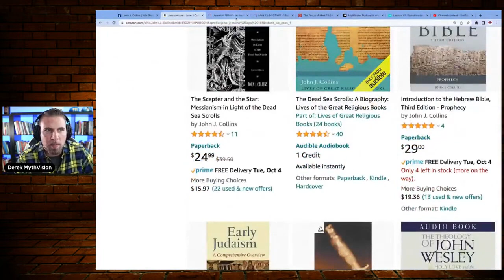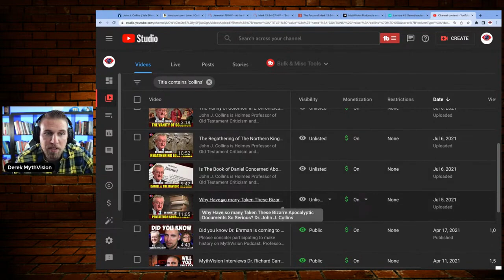Unraveling the End Times: What Christian Apologists Get Wrong | Dr. John J. Collins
Unraveling the End Times: What Christian Apologists Get Wrong

Jesus Was Wrong About The End! Apologist Ignoring Contemporary Evidence | John J. Collins PhD

In recent times on YouTube many Christian apologist are trying to take a conditional approach to the end times with the New Testament predictions of both Paul and Jesus. Are they ignoring contemporary second temple Judaism and its implications for the Jesus movements eschatological & apocalyptic expectations. Did Jesus in fact fail along with Paul?

These apologist will argue (Rightly) that older ideas in the Bible God had a conditional contract of blessings and curses with Israel no matter how realistic this actually plays out in history. Are they correct in supposing this conditionality should just blindly pass by the deterministic second temple end time fever? Professor John J. Collins not only says that they are stretching this claim, but also takes NT Wright to task in his article of Mark 13 in the Context of Jewish Eschatological Expectations article